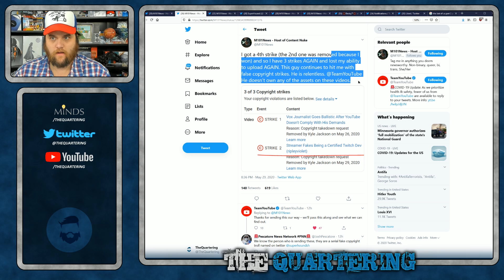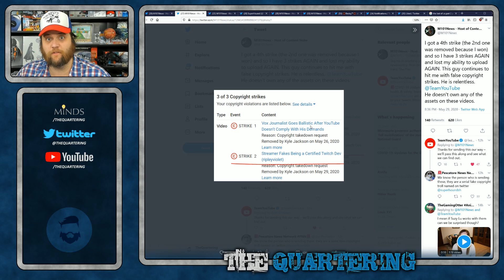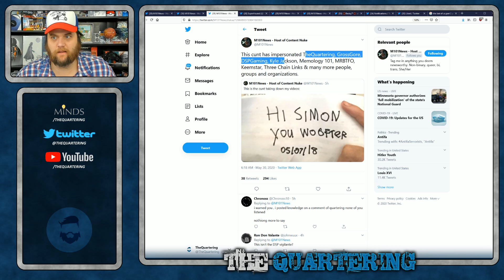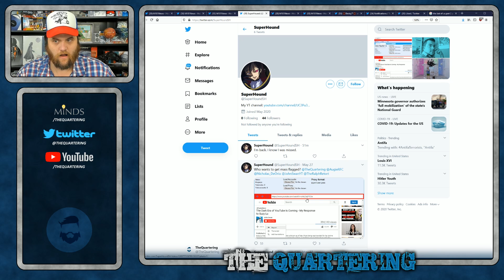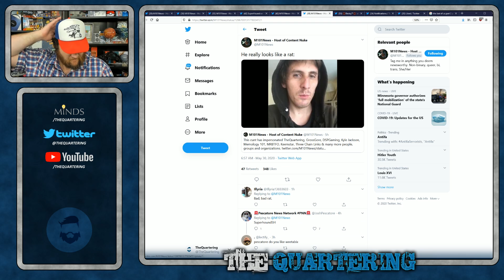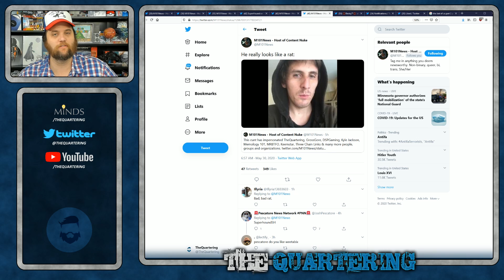Help! Someone Is Impersonating Me To Take Down Videos! Team Youtube Please Listen!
Team Youtube I have been reaching out for days on this issue and a good friend of mine is about to lose his entire channel due to this.